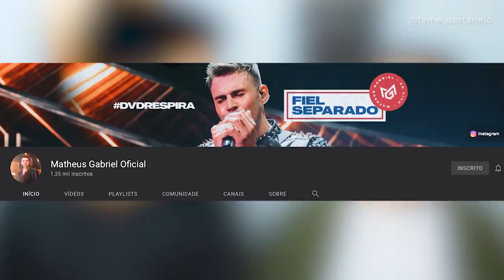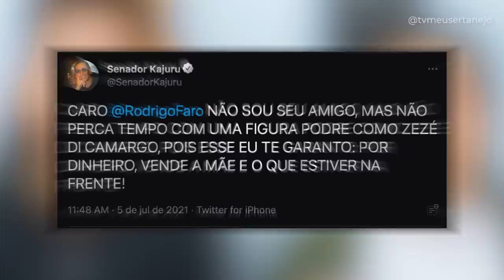SENADOR DETON4 ZEZÉ di CAMARGO; MORT3 de CANTOR SERTANEJO; GUSTTAVO LIMA vira TEMA de FESTA!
Confira o Giro Sertanejo da semana: O senador Jorge Kajuru acaba atacando o cantor Zezé di Camargo; O cantor Gusttavo Lima virou tema de festa infantil; Cantor sertanejo acaba tendo uma triste mort3. DVD de Dennis DJ contara com 18 atrações sertanejas.